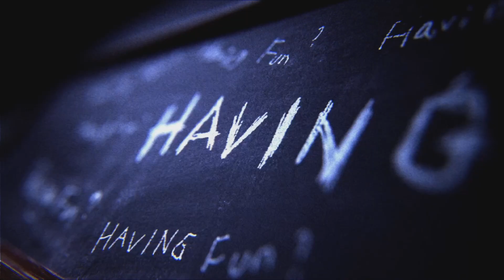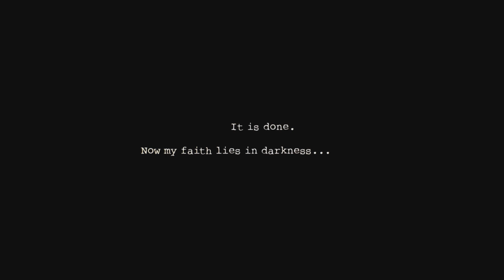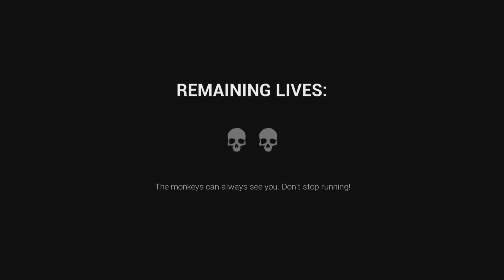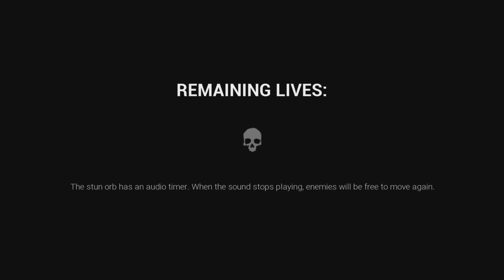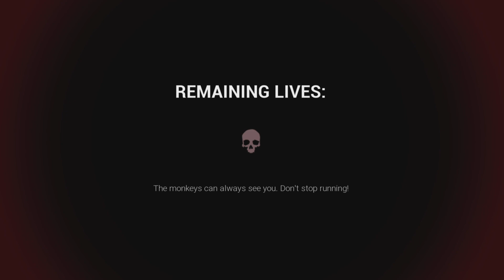DARK DECEPTION WILL GIVE ME PTSD!!!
Yooooo, what is going on everyone!? welcome to the channel if you are new or one of the Bebop army already! 😎💪🤘ether or welcome to my Little channel update video!
All right you guys So in today's clip we're going to be experiencing MY DARK DECEPTION DEMO PLAYTHROUGH , & I hope you are all looking forward to just the sheer craziness of the montage 😅😱 this is going to be an absolutely terrifying & funny adventure & I'm pumped to bring this to you all 💪 so kick back & enjoy our funny adventure! also if you enjoy this when I check out one of the other videos or series I have here on the channel?! 👀
Also just as a side note I do apologize about the quality of the video I could not for life of me get it to 1080 p The best I could do is 720p on 60fps, I do apologize about the inconvenience! I did try my best but I didn't think it was too bad of a difference for the video 🙏 otherwise just know I will try to do better for future videos 💪🗿
But as always I hope you all enjoy and make sure to smash that thumbs up or down if you felt some type of way for the vid!